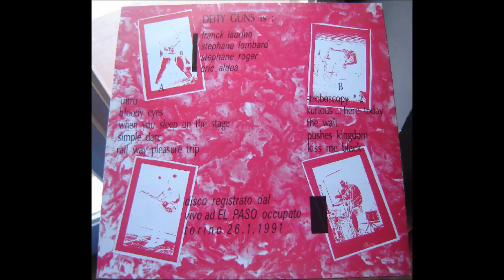Deity Guns - The Wait (Killing Joke)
"Electricity", 1991
Live in El Paso, Torino (Italy), 26/01/91